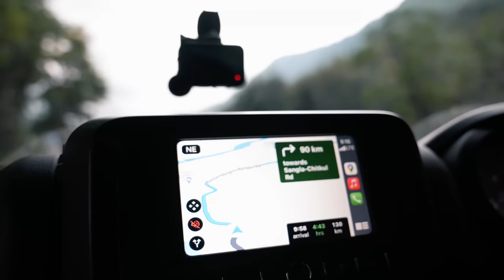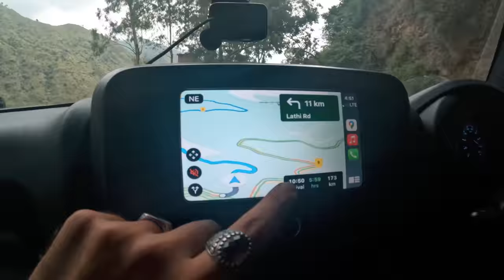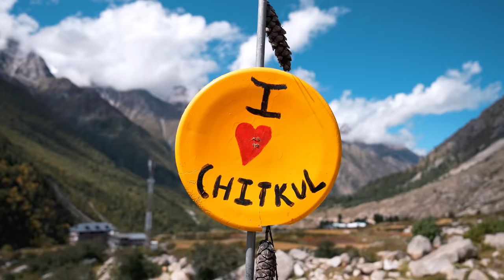3500 KM ROAD TRIP ACROSS HIMALAYAS BEGINS (2024)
3000 km journey across the Himalayas begins, and today we have made it to our first stop, the last village of Himachal - Chitkul.
You are invited to live this adventure with us.

I Vlog on @GoPro Hero 10 Black, I shoot cinematic on Sony A7S3 and fly @DJI  Mavic Air2 and Avata FPV.